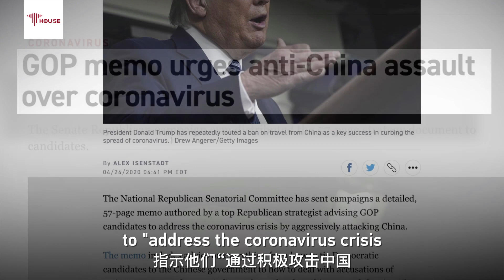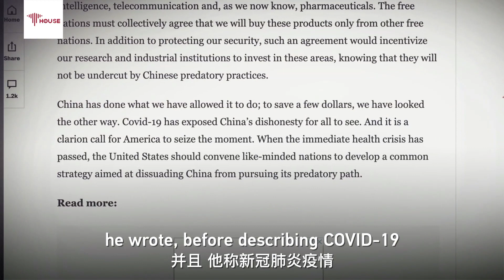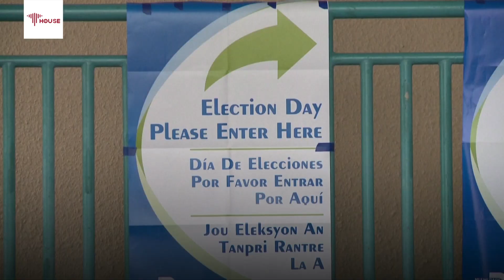China, the bogeyman in U.S. 2020 election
Who's tougher on China? This debate between Republicans and Democrats is shaping the 2020 U.S. election as party leaders compete to hold China accountable for COVID19 in order to display their strength.